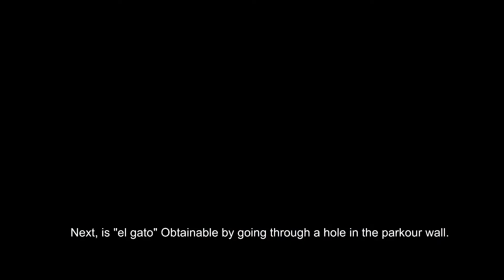New LamiBoi's Badge Hunt update! (Tester place, el gato badge + MORE)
LamiBoi's badge hunt is a roblox game where you find multiple badges and have fun in general!